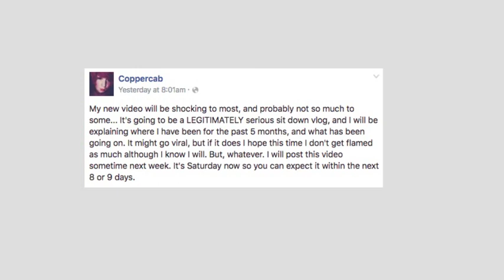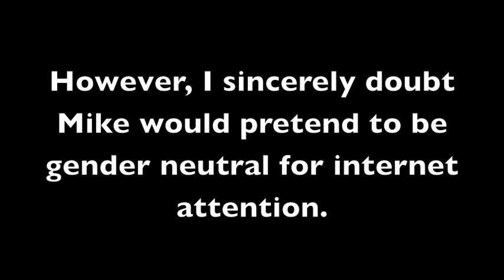So, CopperCab is transgender?